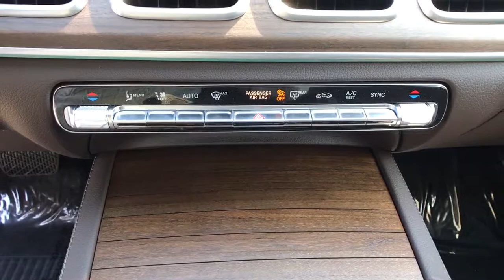2021 Mercedes-Benz GLS Fresno, Clovis, Bakersfield, Modesto, Turlock CA MA429958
Polar White New 2021 Mercedes-Benz GLS available in Fresno, California at Mercedes-Benz of Fresno. Servicing the Clovis, Bakersfield, Modesto, Turlock, CA area.
2021 Mercedes-Benz GLS GLS 450 - Stock#: MA429958 - VIN#: 4JGFF5KE4MA429958

7055 N. Palm Ave

4D Sport Utility Polar White 2021 Mercedes-Benz 9-Speed Automatic GLS